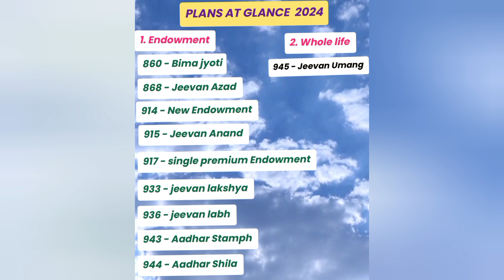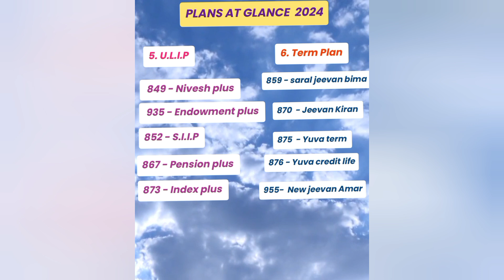plans at Glance upto 30th September 2024 | subscribe | LIC | plans/policies | different catagories.